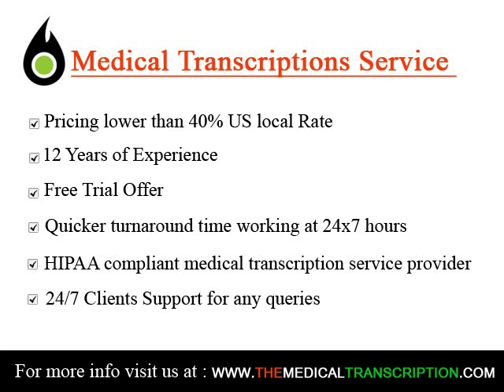The Offshore Service Industry Ales